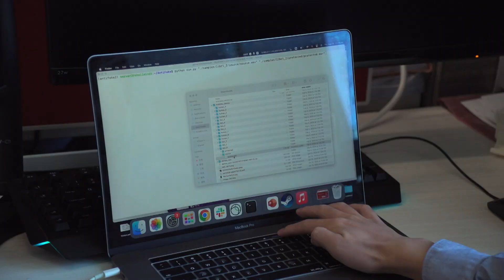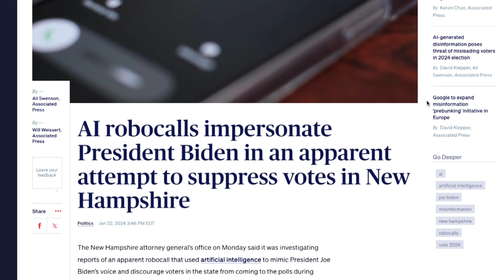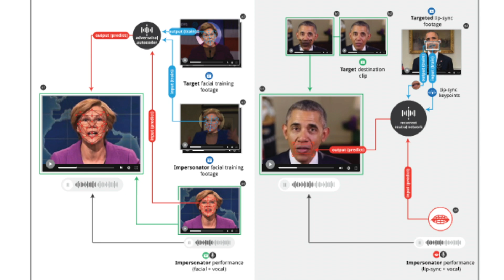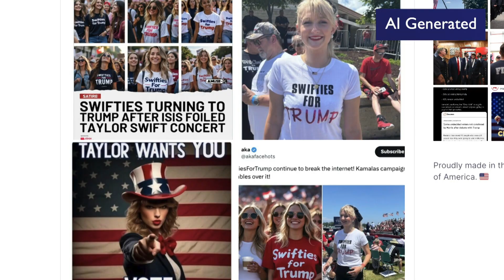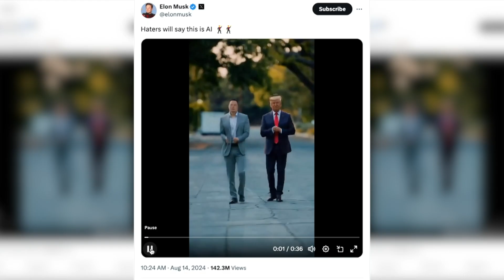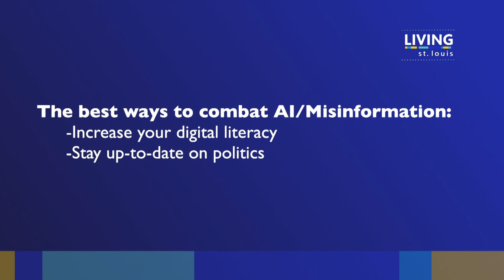How to Identify AI Images and Deepfakes in Media | Living St. Louis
Is it real or fake; true or false? Artificial intelligence has created a new set of opportunities and dangers when it comes to social media posts during the campaign season.

Washington University professors Dr. Ning Zhang and Dr. Christopher Lucas have some tips on how to survive this new media landscape.